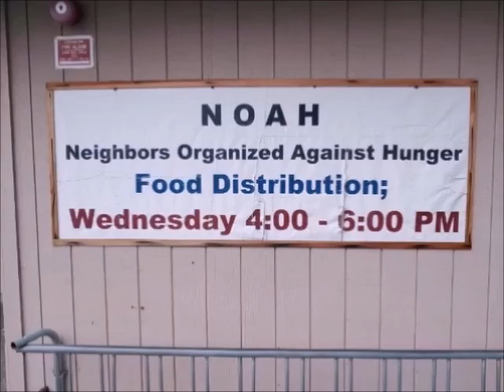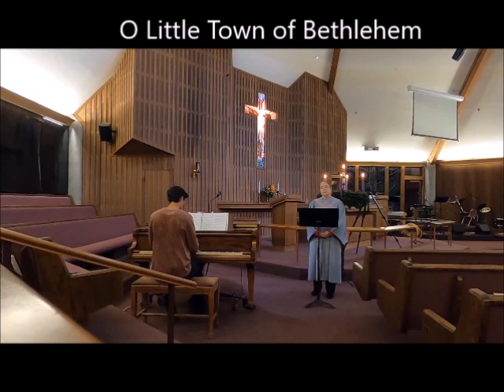Worship Advent 1 November 29 2020 Palestinian Solidarity Sunday 3rd ed